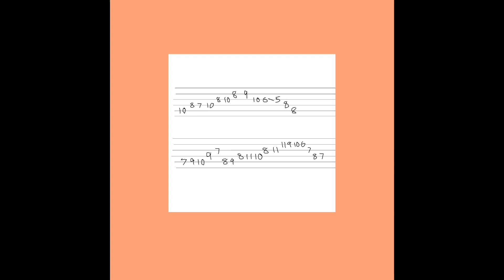Wes Montgomery Jazz line in Gmin thanks for subscribing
Great line from Wes Montgomery from Four On Six